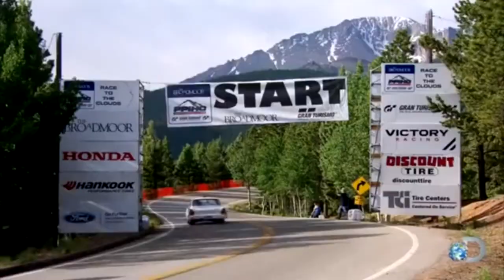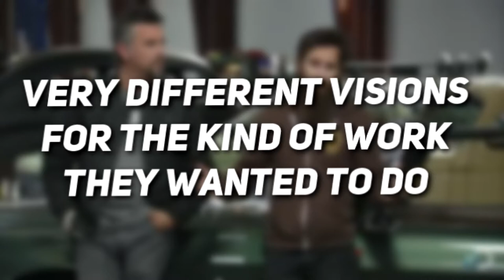The True Reason Of Why Aaron Kaufman Left Gas Monkey Garage!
Hey Guys! Welcome back to the channel. Today, we will be going over the true reason of why aaron left gas monkey gargage.

Also, click the 🔔 & turn on your post notifications so you never miss an upload from us!!